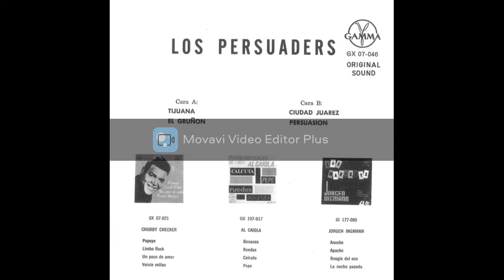The Persuaders - Tijuana Surf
Álbum: The Persuaders
Artistas: The Persuaders
Año: 1964